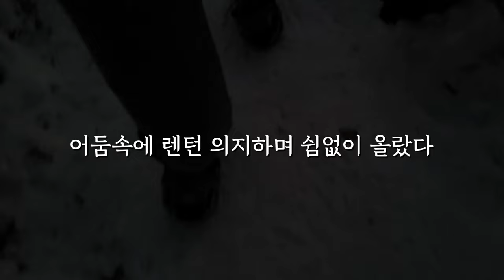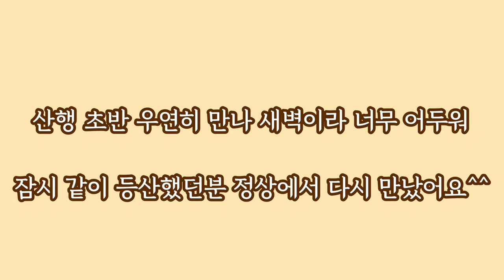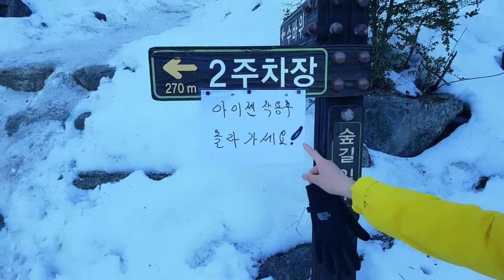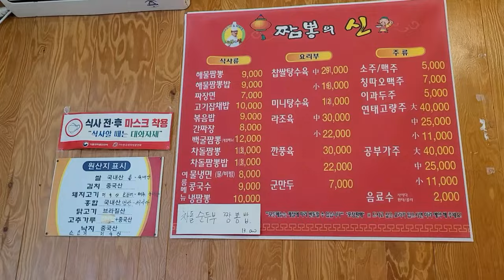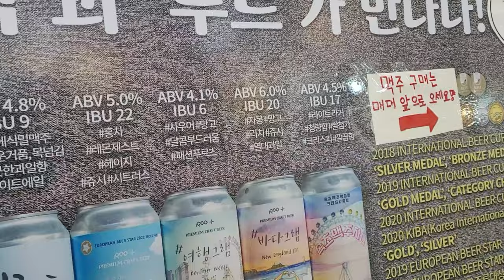풍경 미쳤다... 한국에? 이런곳이 있어? /죽어도 여한이 없다..ㅣ솔로캠핑ㅣ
▶사용하는 장비 리스트
텐트 : 카즈미- 비바돔쉘터 플러스(올리브 그린)
야전침대 : 네이처하이크 NH19JJ006
침낭 : 빈슨메시프 마몬 머미형
테이블 : 카즈미- 아이언 매쉬 슬림 미니 테이블 (블랙)
체어 : 피크아웃도어 디렉터 체어 (블랙)

👕위류 정보
상의: 블랙야크 엑스퍼트2L자켓 (Yellow)
연노랑 패딩 : 노스페이스 NJ3NJ31L
바지 : 코오롱 KQP0966WDBE
모자 : 콜롬비아 방한용 모자 & 마스크 C36-YM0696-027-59

🎥촬영 카메라: 삼성 노트 20
⛺촬영 장소 : 연곡해변 솔향기 캠핑장